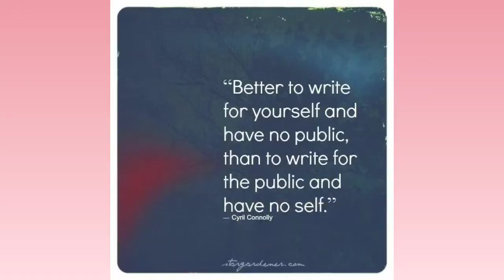Episode 24 - பழக்கம் எளிது - பலனோ பெரிது!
எழுத்து - இது ஒரு தவம், ஆயுதம், வாழ்க்கையின் திசையை நினைத்த திசைக்கு செலுத்தும் ஒரு திறவுகோல். எழுதினால் மட்டுமே விளங்கும் இதன் பலன். எழுதிப் பாருங்கள். வல்லமையான எண்ணங்களின் பலன்களையும், எழுத்தின் ஆற்றலையும் அனுபவியுங்கள்! வாழ்க்கையை எழுத்தின் மூலம் வெல்ல வாழ்த்துகள்!